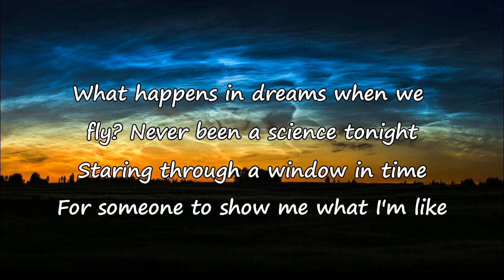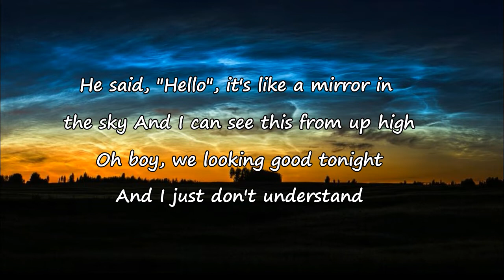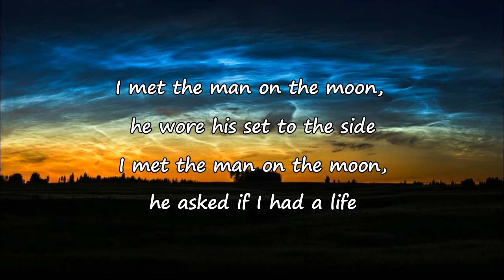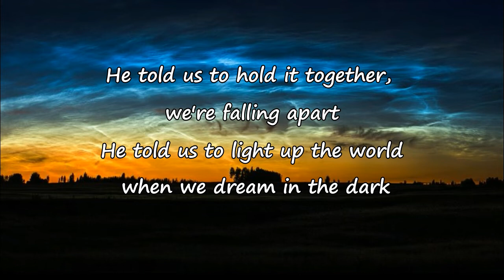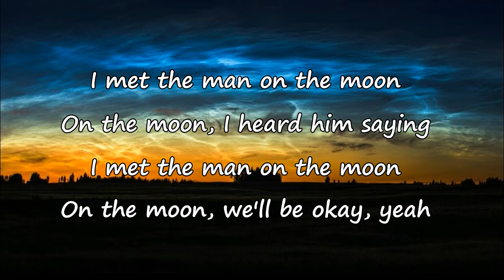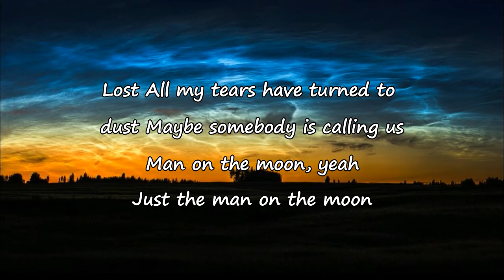Man On The Moon1